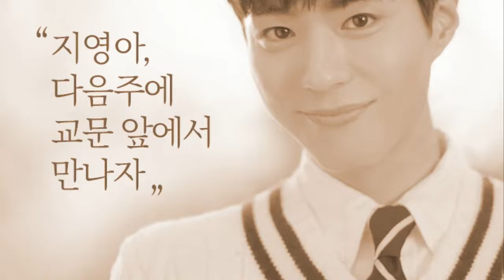Park Bo Gum Campaña Coca Cola 2019